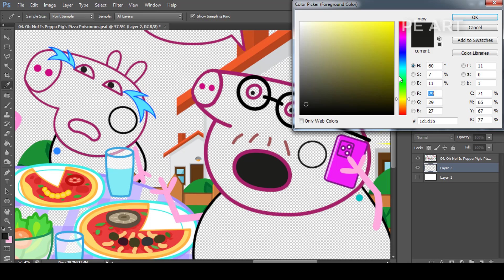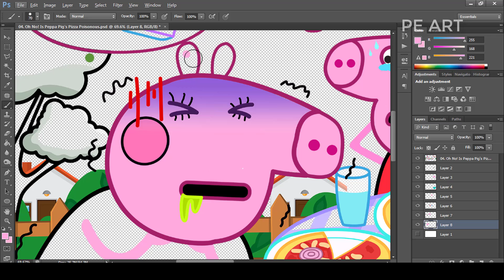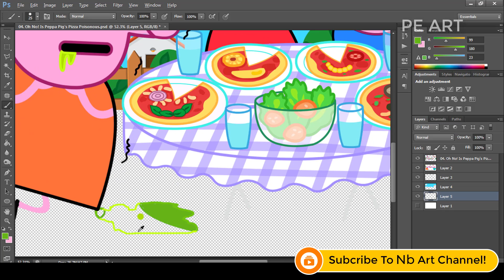Oh No! Is Peppa Pig's Pizza Poisonous? Peppa Pig Fanmade Coloring Story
[Peppa Pig Fanmade Coloring Story] Oh No! Is Peppa Pig's Pizza Poisonous?

At the dinner table with Pizzas made by Peppa Pig's family, Peppa's Mom tried Peppa's pizza and got nauseous. I wonder what Peppa Pig put in the cake?

Tools: Adobe Photoshop
Recorder: Camtasia
Edited video : Camtasia